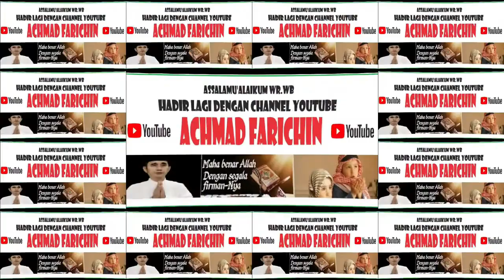PENYISIHAN TILAWAH REMAJA // MTQ XXX KABUPATEN LOMBOK TENGAH TAHUN 2023